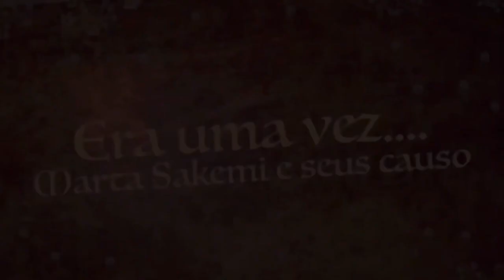Minha história no Japão, capítulo #3